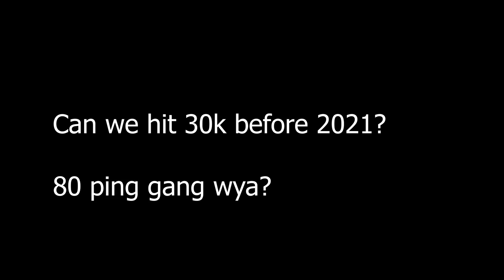Holiday 🎄 (ft. Piece Control Kyle) + NEW SETTINGS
Use code: Weekslol

ignore tags 🥰